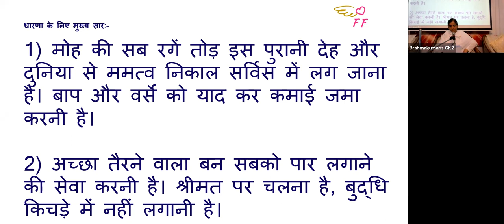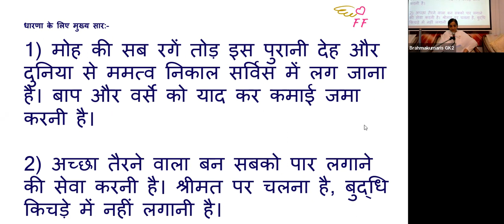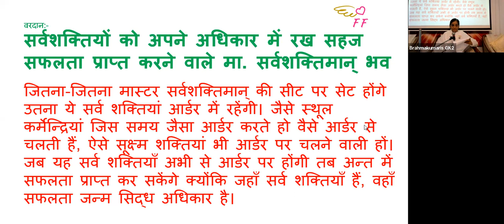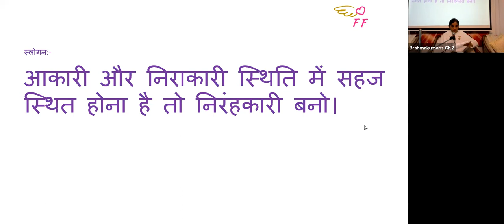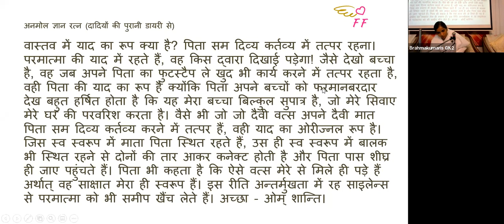18th March - Saakar Murli - BK Sister Sangeeta